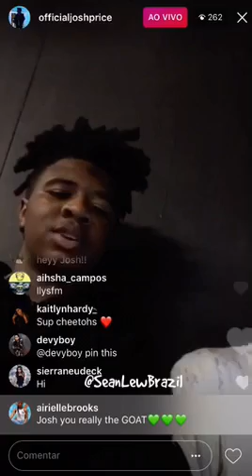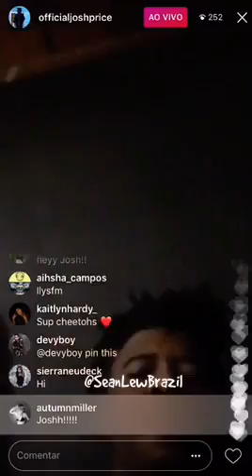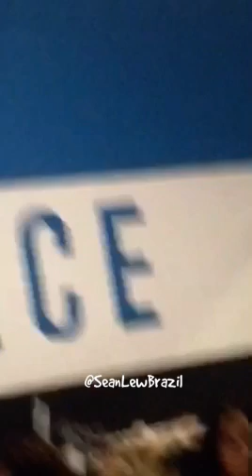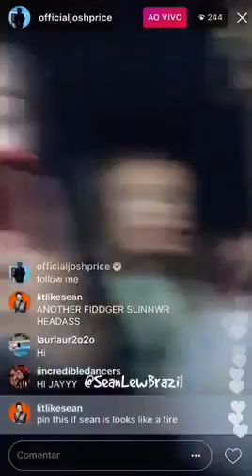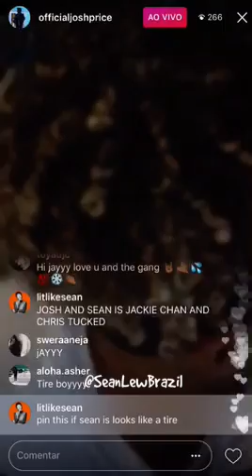Josh Price live on instagram with another immebast dancers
Cr : @seanlewbrazil